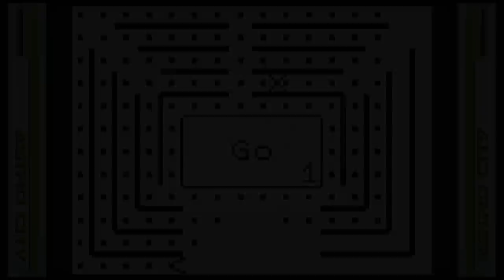セガ アストロシティ ミニ 全37作品 ソフト紹介【SEGA】【ASTRO CITY mini】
今回はいよいよ発売となりました、SEGAのアストロシティミニの収録ソフト全37作品を全て紹介したいと思います！

●セガ アストロシティミニV　収録22作品 稼働日銃に紹介【SEGA】【ASTRO CITY miniV】

●【SEGA】 ジェネシスミニ の メガドライブミニ 未収録17作品を紹介【GENESIS mini】【MD】
●SEGA の名作 ベアナックルⅡ を ２人同時プレイで ノーコンクリアー 【前半】
●メガドライブ の名作STG サンダーフォース３ を ノーミス クリアー してみた(MD版)

アストロシティという筐体がモデルになったハードに中に1980年代～90年代にゲームセンターで人気だったセガのアーケード ゲームが入ったハードですが、今まで家庭移植がなかったゲームがたくさん入ってるのが魅力ですね♪　アストロシティ ミニをを持ってる方もそうでない方も楽しんでもらえたら嬉しいです♪